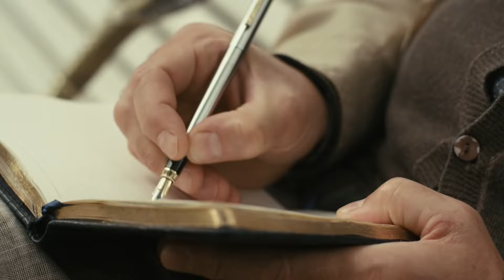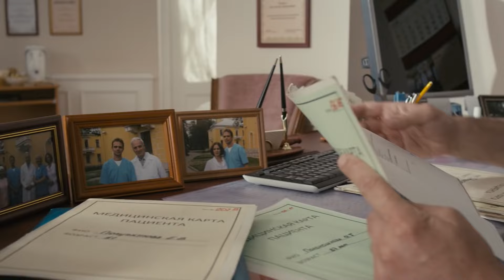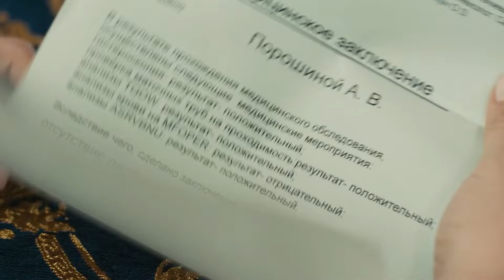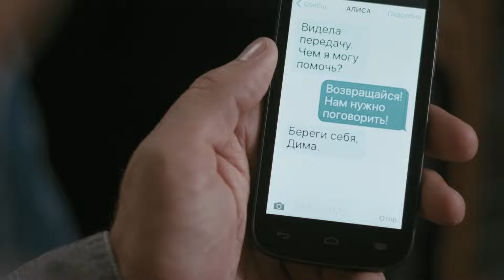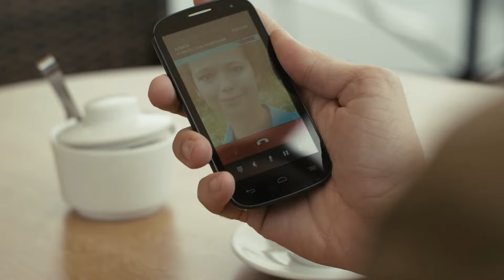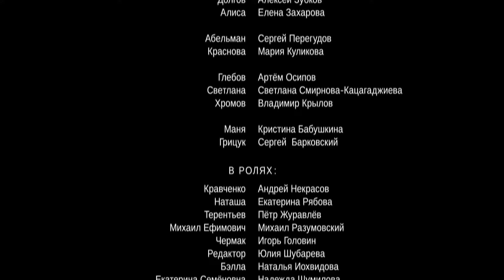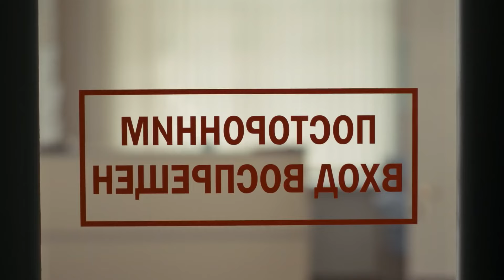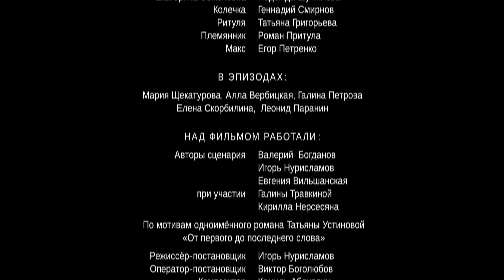ПОТРЯСАЮЩАЯ КОМЕДИЯ! "От Первого до Последнего Слова" РОССИЙСКИЕ КОМЕДИИ, НОВИНКИ КИНО, ФИЛЬМЫ HD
Комедия "Семейное Дело" Русские фильмы, комедии, кино онлайн.

Жизнь известного хирурга Долгова пошла кувырком. У него в больнице внезапно умер автор скандальной книги, разоблачающей преступления влиятельных лиц. В погоне за сенсацией ведущая популярного ток-шоу представила хирурга орудием мести олигархов. Чтобы спасти своё имя и репутацию больницы, Долгов вынужден взяться за собственное расследование и узнать, кто на самом деле стоит за смертью писателя.